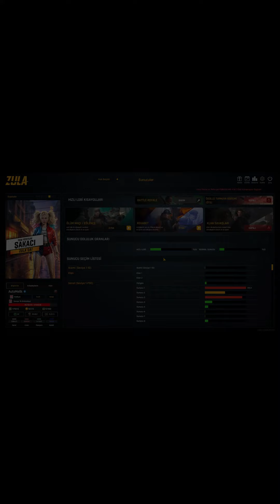Geliştirici Günlükleri 1.Bölüm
Geliştirici Günlükleri 1. Bölüm Sizlerle!

Zula, ilk Türk MMOFPS oyunu olmanın haklı gururunu taşıyor. Düşük sistem gereksinimleri istemesine rağmen harika grafikleri olan Zula'da oyuncular, tanıdık simalara sahip karakterlerle, Üsküdar sahil ya da metro istasyonu gibi bildik yerlerin haritalarında kıyasıya mücadele edebilecekler.